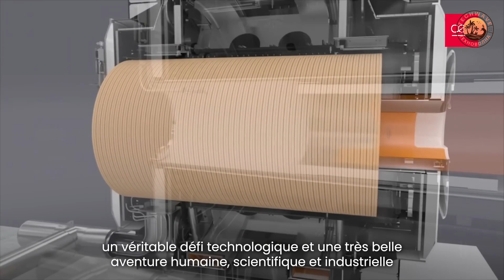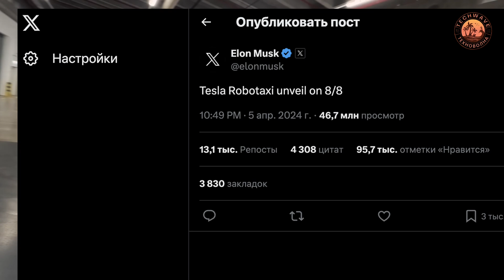Первый Говорящий робот, МРТ ВЕСОМ 11 ТОНН,ПРОБЛЕМЫ АВТОПИЛОТА TESLA,ЛУННЫЕ ИСЛЕДОВАНИЯ NASA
Привет друзья  сегодня мы покажем вам мрт аппарат способный показывать изображение тканей мозга до мельчайших размеров
Автономный гаджет Rabbit с искусственным интеллектом
Увидите китайского робота Walker S,  который умеет разговаривать и складывать вещи
Поговорим про проблемы Технологии роботакси
Ну и конечно же поговорим про космос

Также у нас есть телеграмм канал ,в котором еще больше свежих новостей